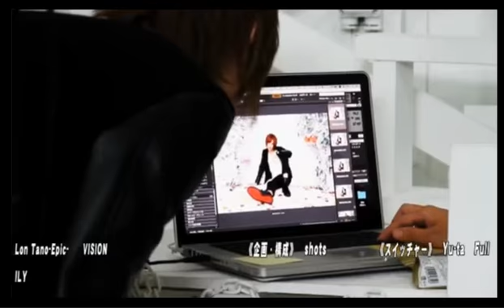新店フローがオープンしました！お店の良い所は？当店は良い意味でぶっ飛んでる人を募集してます！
歌舞伎町 FLASH＆Chateau【KJシアター】(16/10/11)

《出演》
一乃瀬海、海颯遥希、優、蒼依駿

《店舗情報》
FLASH(1部)

Chateau(1部)
東京都新宿区歌舞伎町2-38-1 三実ビル2F

【KJシアター】